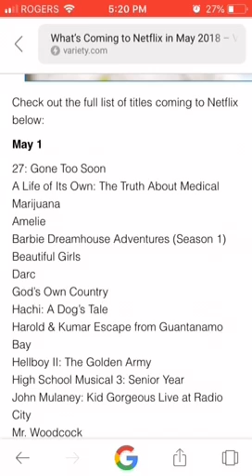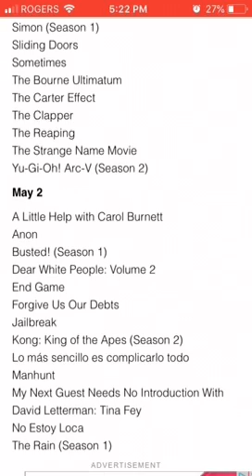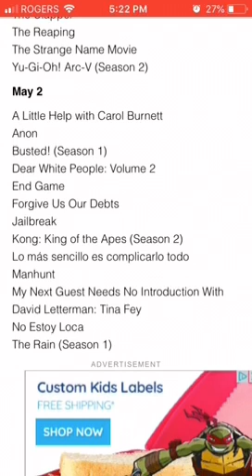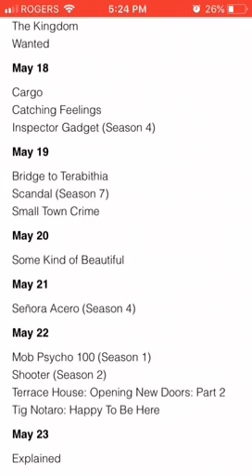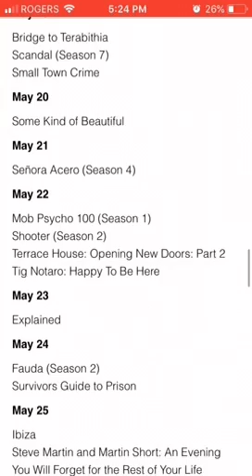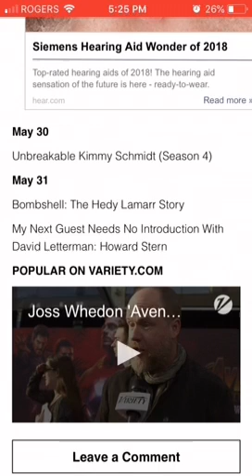What’s coming to Netflix monthly series May 2018